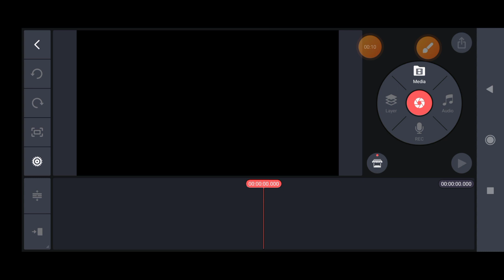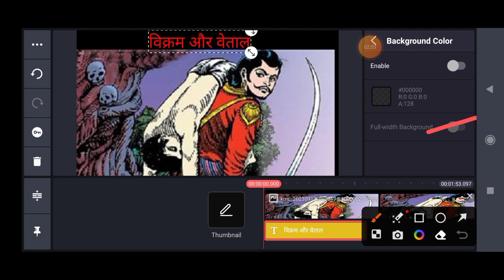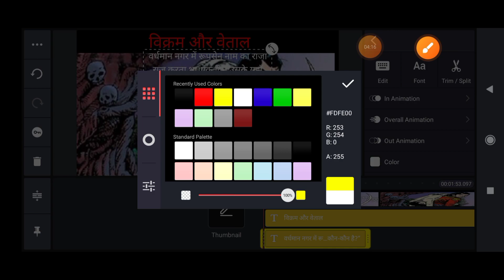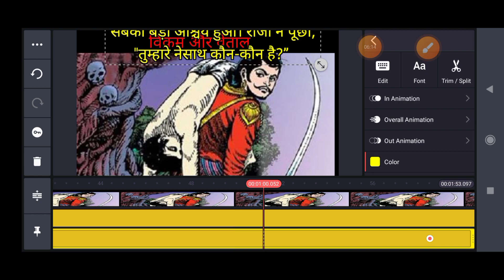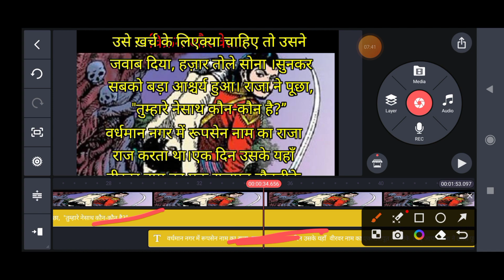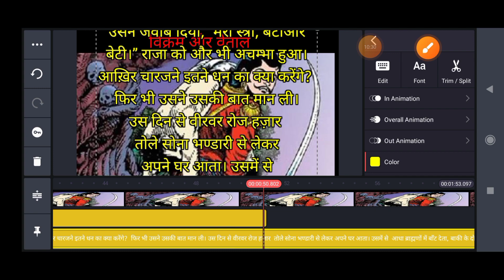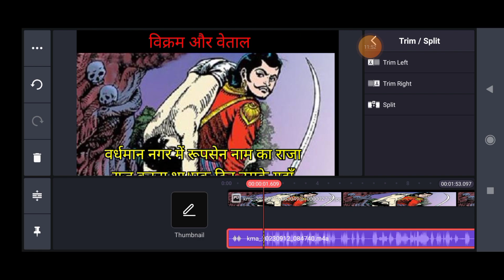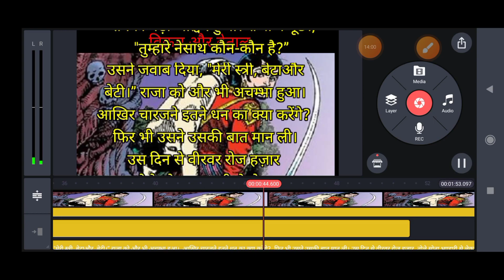long story video banaye | Hania Voice Jaisi video kaise banaye | @haniavoice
हनिया वॉइस जैसी वीडियो कैसे बनाएं |Hania Voice Jaisi video kaise banaye |  ‎@haniavoice

mobile se kahani video kaise banaye
hania voice
hania voice video tutorial
copy paste video and earn money on YouTube
text scrolling video kaise banaye
text scrolling tutorial
text scrolling kinemaster tutorial
hania voice video kaise banane ka tarika
mobile se story video kaise banaye
hania voice ki tarah video kaise banaen
story video kaise banaye
VN se story video kaise banaye
mobile se copy paste karke lakho kamao
copy paste karke video kaise banaye
bina face dikhaye youtube video kaise banaye
story video Banana sikho
without face channel idea
long story video Kaise banaye
pal tech
text scrolling tutorial
 copy paste video and earn money on YouTube hania voice video tutorial
 Hindi story kinemaster tutorial
 hania voice, mobile se kahani video kaise banaye Hindi kahani video kaise banaye
hania voice video editing tutorial